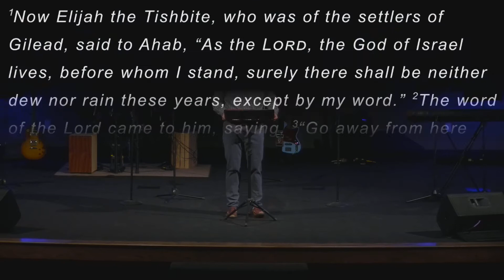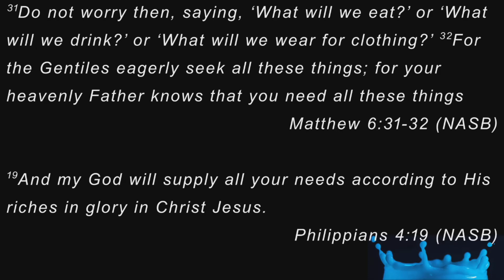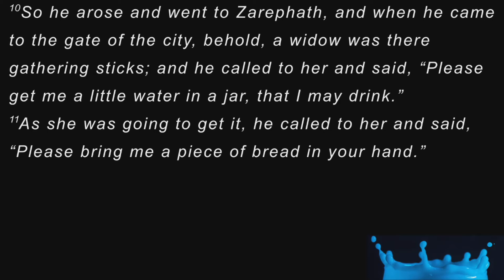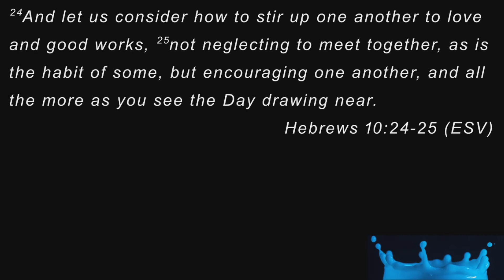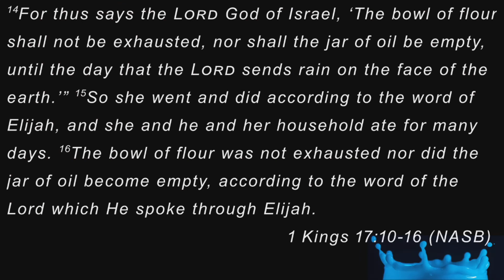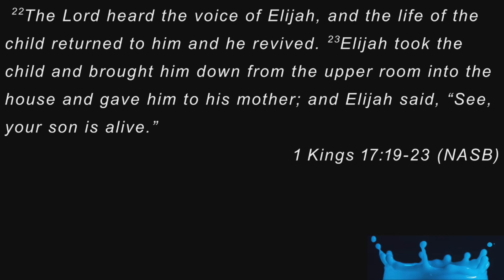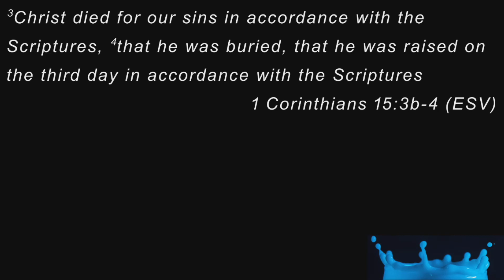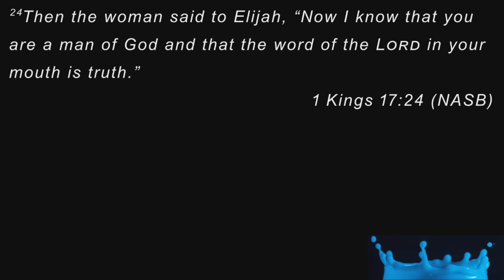Good To The Last Drop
Elder Bill Hakeos
BridgePoint Church - Temperance, MI